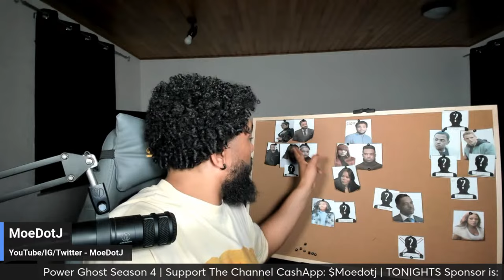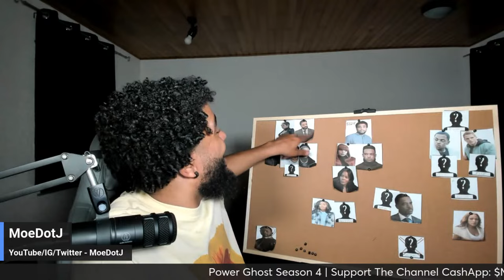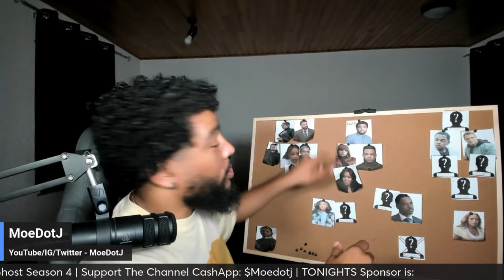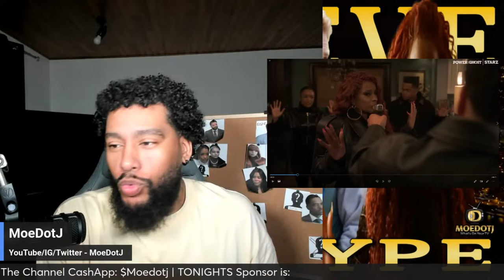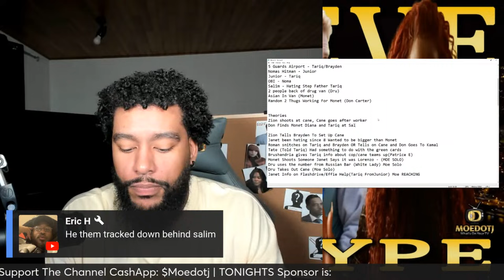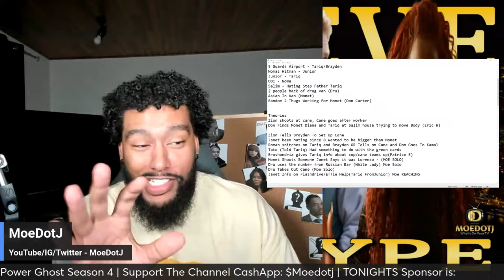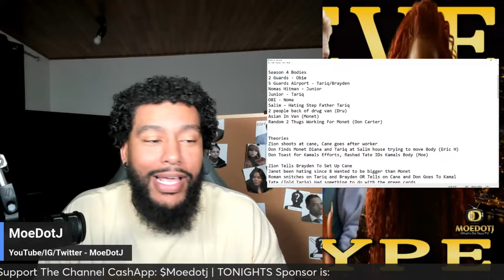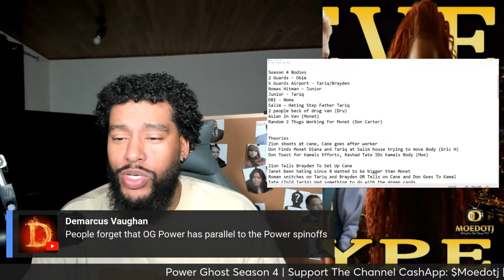Don Carter To Ruin The Universe Power Book: II Ghost Part 2